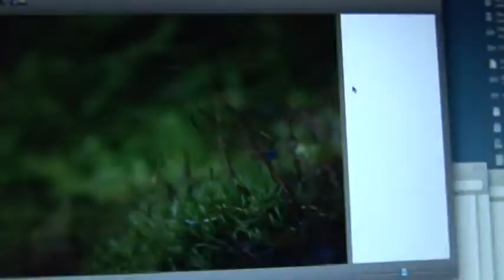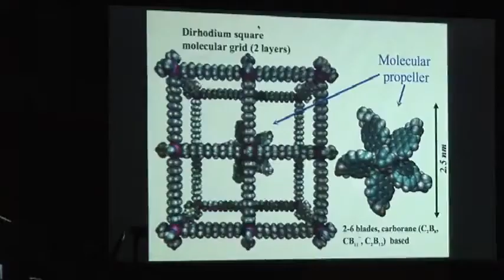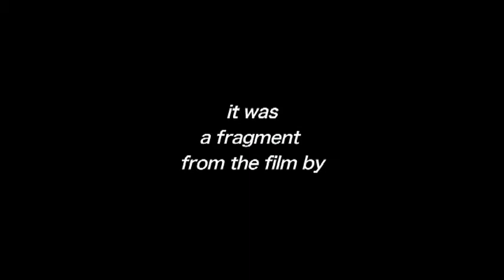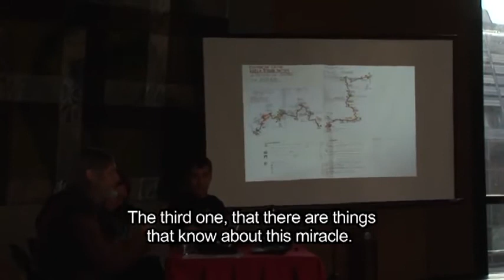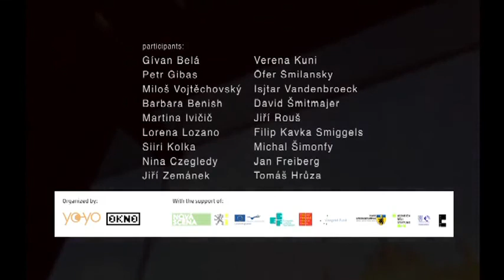On A Different Soil - Growth in Art, Society, and Culture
Documentary about the international conference and exhibition "On a different soil / Growth in art, society and culture", organized within the framework of the project TIK -- Time Inventors' Kabinet, and as an accompanying program of the Science and Technology Week 2011, Prague, November 10-13, 2011. Produced by Ondřej Vavrečka for Heinrich Böll Foundation Prague.